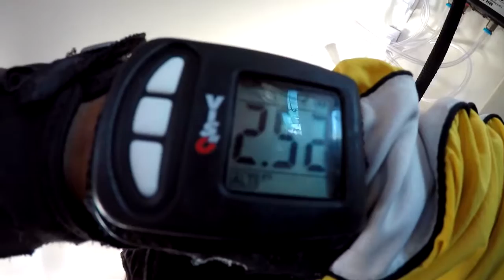LISA - HC 150416 - LISA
LISA - Taupo Tandem Skydiving Handy Cam - LISA